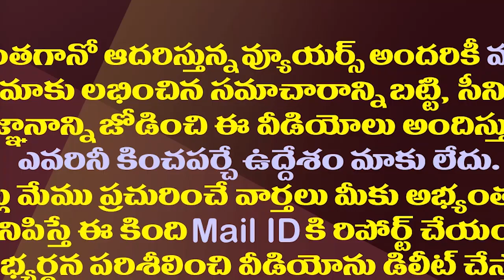ఎన్నికల సంఘం తేల్చేసింది..చట్టసభలో లోకేష్ కథ ముగిసింది| Lokesh's Tenure As MLC Has Come To An End